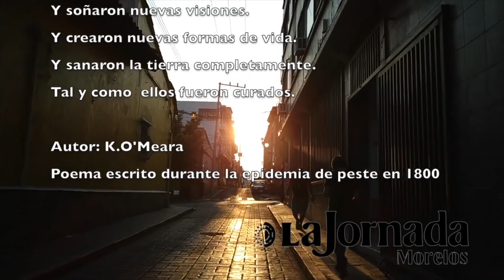Las 2 caras de la moneda con Galia Tonella // T1 E05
En esta ocasión en el programa “Las 2 caras de la moneda” tiene la oportunidad de entrevistar a Héctor Barón Olivares, director general de Servicios de Salud de Morelos (SSM), quien nos comparte las acciones que lleva a cabo la dependencia para enfrentar la pandemia del Coronavirus en Morelos.
Asimismo, señala que en Morelos se puede atender a las personas que requieran apoyo derivado del aislamiento, en donde se brindan servicios en temas de ansiedad, depresión, incluso violencia intrafamiliar.
Finalmente insiste en el llamado QuédateEnCasa, para evitar contagios por Covid-19, mismos que se han incrementado en la entidad.